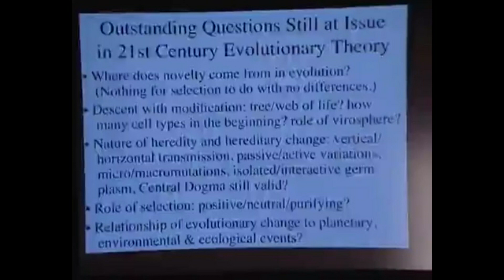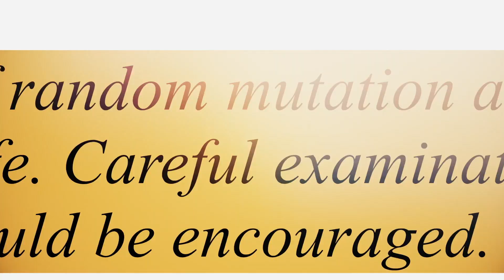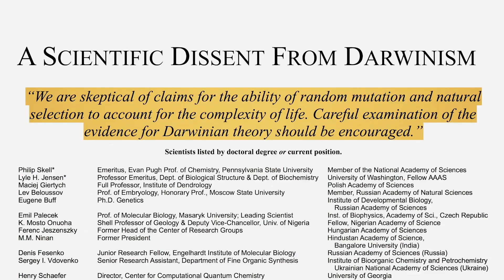Which Evolution is Right One? | Darwinian Deception | Part 2 | தமிழ்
PROOFS
1)Evolution by Natural genetic engineering - proposed by james shapiro

2)Neo Lamrckism which is rehashed version of lamarckian Evolution Theory proposed by Jean-Baptiste Lamarck

3)Mendelian Mutationism also known as Neo Mutationism also known as evolution mutation driven evolution propose

4)Symbiotic Evolution which was proposed by  Lynn Margulis Known for symbiotic theory

5)Evolution by self organisation which was proposed by Stuart Kauffman and Stuart Newman both are evolutionary biologist

6)Darwinian Evolution